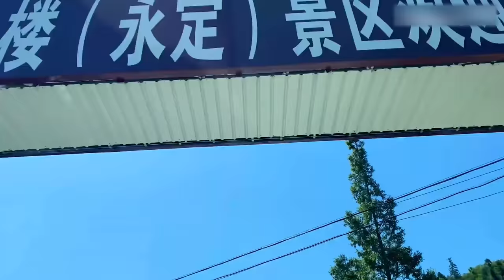幫主和好兄弟開啟尋肉之旅，會跳動的牛肉你見過嗎？【Amoy硬邦幫】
這部影片旨在展示美食的製作過程，與動物福祉無關，所有食材的獲取均符合合法、道德的原則！ "这个视频着重展示了美食的烹饪技巧，所有食材的来源都符合道德和法律标准，与虐待无关。 兩家人終於有機會能夠湊在一起，放下孩子！過過只屬於兩口子的輕鬆 happy day ~~~至於去哪裡，吃什麼。 。 。似乎都變得不那麼重要了！ ！ ！